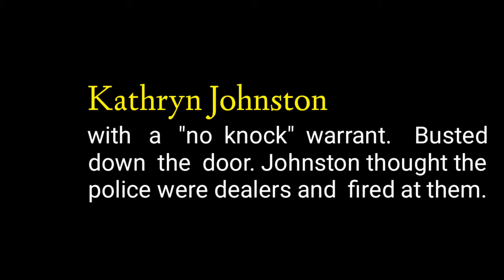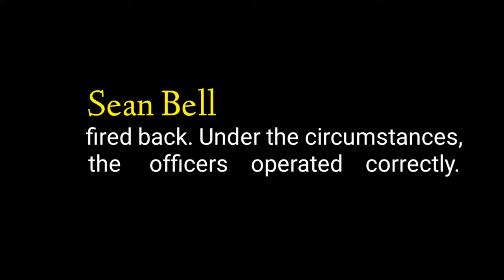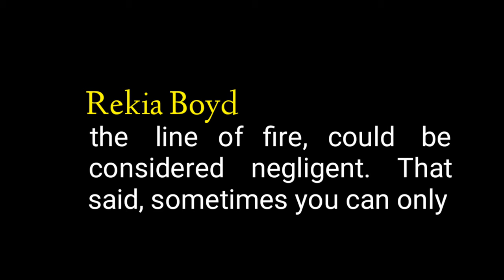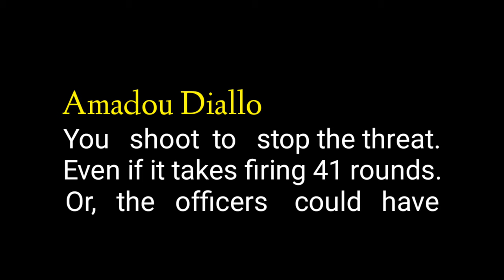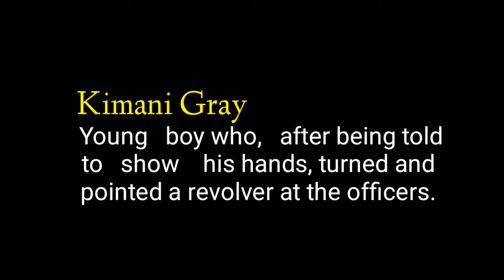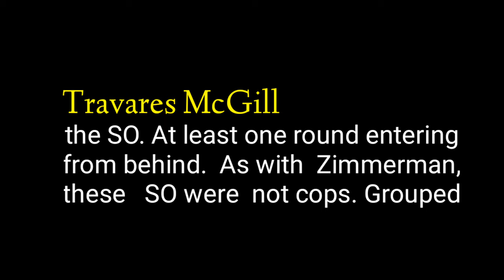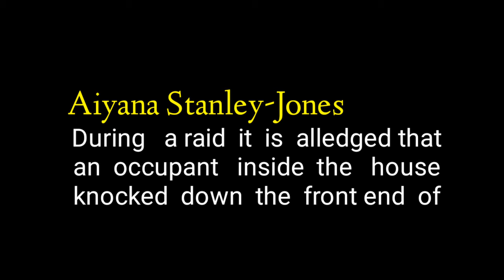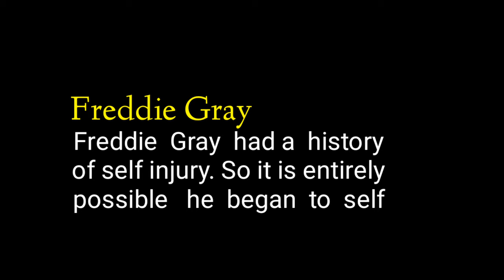Justified? Or Not Justified?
Explanation of a series of prominent shootings involving officers.